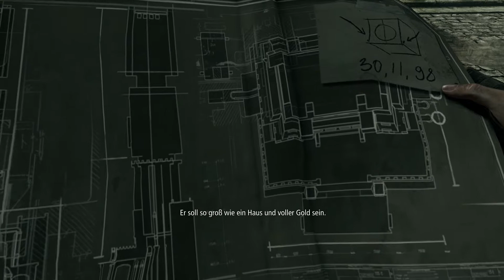Thief [HD+] #017 Auf in den Bergfried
THIEF 4
Spiel von Eidos / Square Enix (2014)